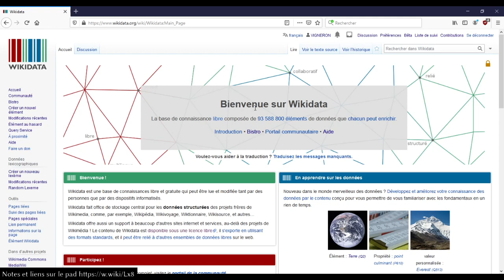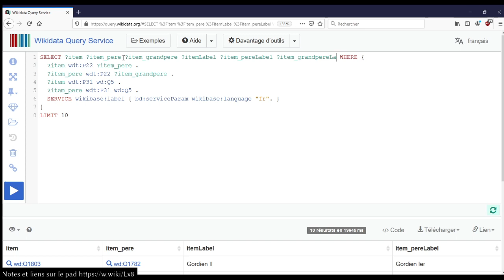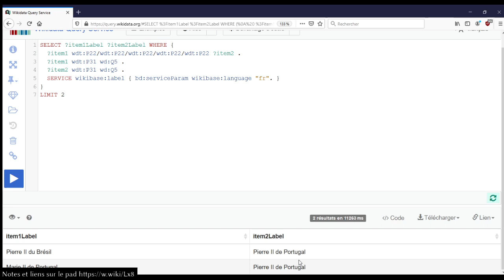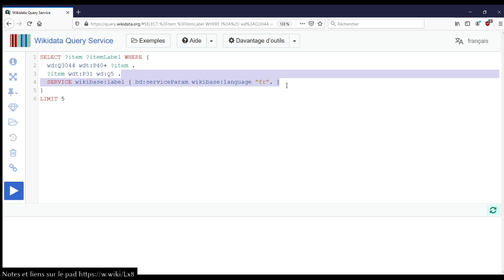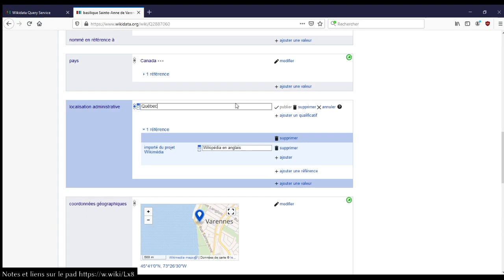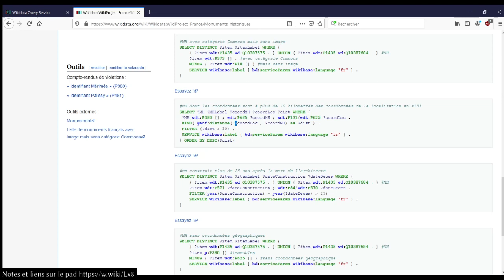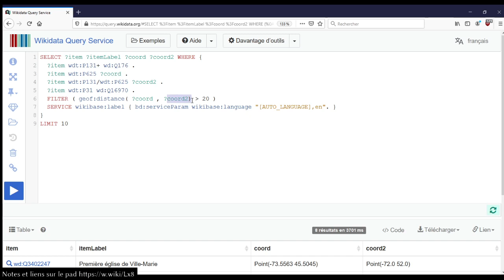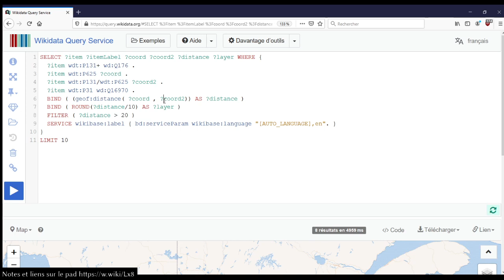SPARQL Wikidata retour aux bases #4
Session du mardi 11 mai, requête SPARQL Wikidata.
Session spéciale pour débutant-e-s sur les bases de SPARQL, démonstration de l'interface et requêtes simples.

00:00 - introduction
02:08 - comment trouver un grand-père ?
27:00 - lieux situés directement ou non au Québec
53:14 - conclusion